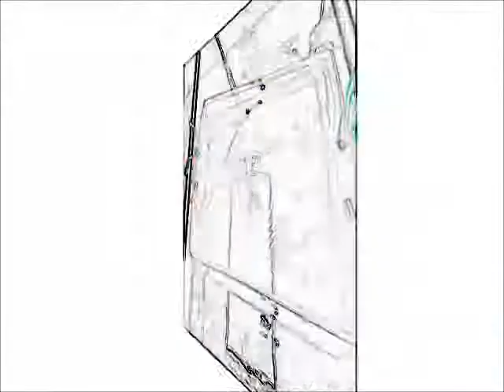オリジナル超音波実験 （超音波システム研究所 ultrasonic-labo）